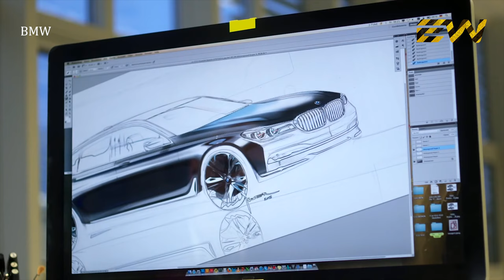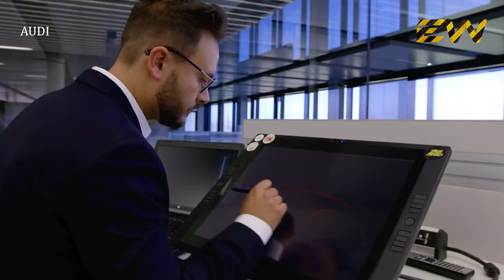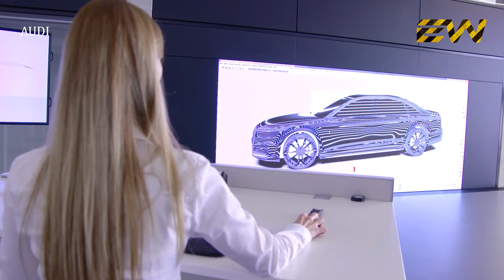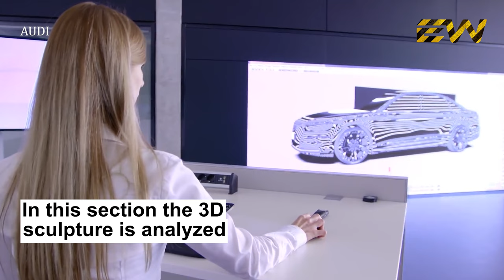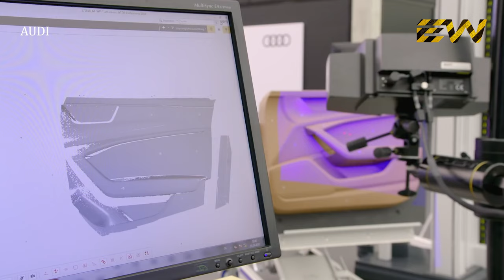How Car Models Are Made? (Mega Factories Video)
Clay modeling (or clay model making) for automobile prototypes was first introduced in the 1930s by automobile designer Harley Earl, head of the General Motors styling studio (known initially as the Art and Color Section, and later as the Design and Styling Department).

Industrial plasticine is a modeling material which is mainly used by automotive design studios. It was developed as an industrial version of plasticine or hobby clay.

Industrial plasticine is based on wax and typically contains sulfur, which gives a characteristic smell to most artificial clays. The styled object can be used to create moulds. However, largely because sulfur interfered with some mould-making processes, especially if clay surfaces are unsealed surfaces and platinum-cure Room Temperature Vulcanization silicone was used, sulfur-free variants are now available; these are usually much lighter than sulfur-containing clays.

More recently, clay models are 3D scanned into a digital file using laser technology. This is then opened in Computer-aided design software to be worked further. If a negative mold is required, this data is sent to a milling machine.

This video is part of our ‘How Everyday Things are Made’ series. To watch other video of the series click on this